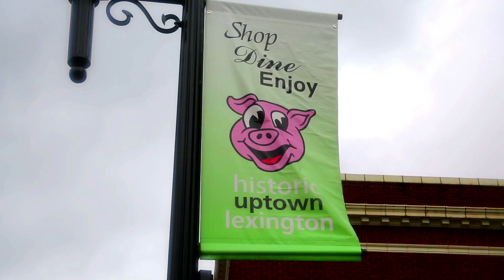Lexington - Best Day Trip - The Carolinas 2016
There’s always something special going on in Lexington, Davidson County. Be sure to mark your calendars so you don’t miss anything!